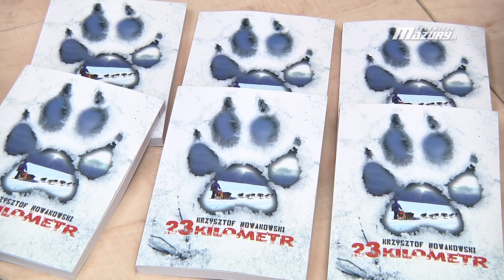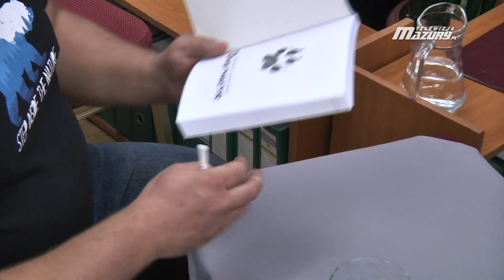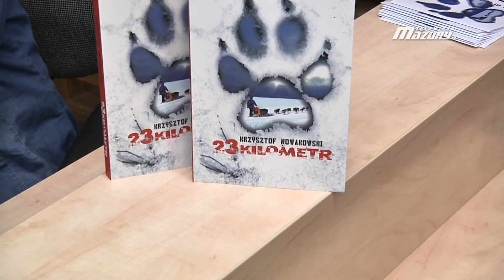23 KILOMETR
W październikowym Salonie Literackim gościem Miejskiej Biblioteki Publicznej w Ostródzie był Krzysztof Nowakowski – obieżyświat, wioślarz, alpinista i maszer czyli prowadzącym psię zaprzęgi.w trakcie spotkania podróżnik opowiedział zebranym słuchaczom o swojej historii, pasji, podróżach oraz o tym co budziło największe zainteresowanie, czyli o pracy psio-ludzkiego zespołu, jak sam o sobie i swoich czworonogach mówi. Spotkanie było także okazją promocji książki Krzysztofa Nowakowskiego zatytułowanej "23 Kilometr" traktującej o doświadczeniach związanych z psimi zaprzęgami.